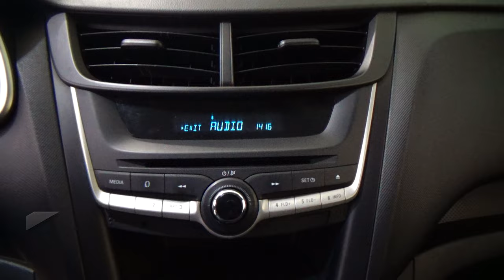Chevrolet / Aveo / 2020 - 28863